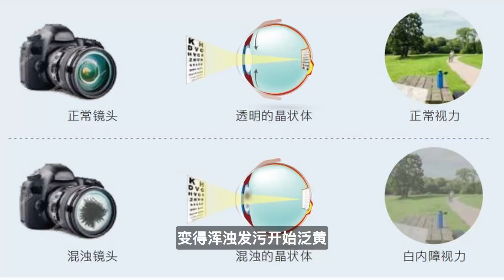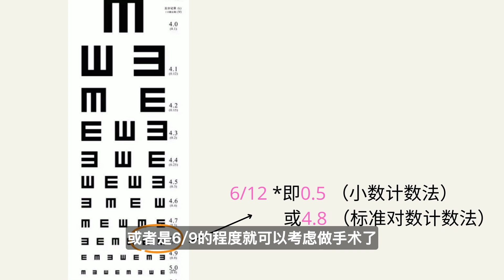白内障 Q&A 常见问题解答【D视界】白内障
白内障高居全球致盲性眼病的首位，全球有一半眼盲是因为白内障导致的。但它也是所有致盲眼病里最容易被治愈的。只需手术即可恢复视力。 大多患者在术后可以摘掉近视镜，只需在必要时佩戴老花镜。今天为大家解答关于白内障的一系列问题，让大家不再恐惧白内障，不听信谣言乱用眼药水。

并解答白内障手术相关的常见问题包括：
是不是要等到白内障完全成熟才去做手术比较好？手术的过程、手术有什么风险，大致费用以及术后注意事项等。

0:00 Intro
1:06 什么是白内障？
2:11 白内障的常见症状
2:50 如何预防&治疗白内障
3:34 什么时候该考虑手术
4:26 澳洲白内障手术流程，花费
6:18 术后注意事项

往期节目